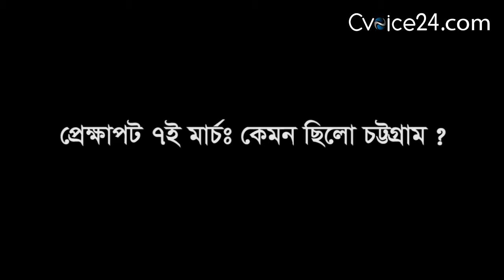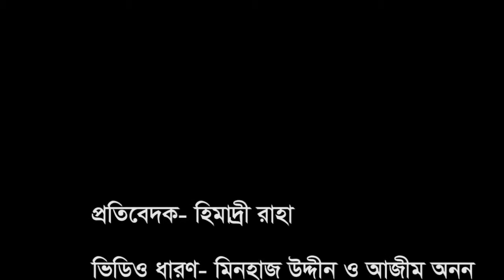৭ মার্চ,১৯৭১ঃ কেমন ছিলো সেদিনের চট্টগ্রাম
৭ মার্চ,১৯৭১। রেসকোর্সে দেয়া বঙ্গবন্ধুর সেই ঐতিহাসিক ভাষণের পর গণজোয়ার সৃষ্টি হয় সারা দেশে। উত্তাল হয়ে ওঠে দেশের রাজপথ। সেসময় কেমন ছিলো চট্টগ্রাম। তারই বর্ণনা শুনুন ক’জন বীর সেনানীর মুখে